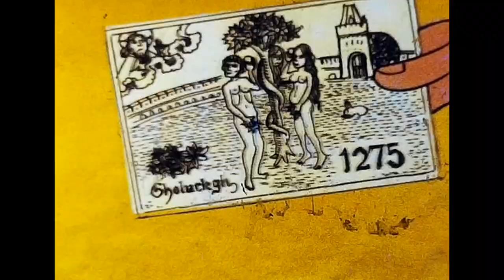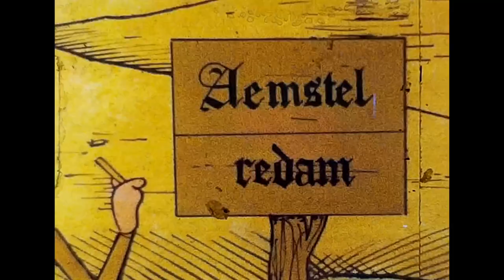7x0x0=0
Animatiefilm Pieter de Groot t.g.v. Amsterdam 700

Animated film by Pieter de Goot on the occasion of Amsterdam's 700th anniversary